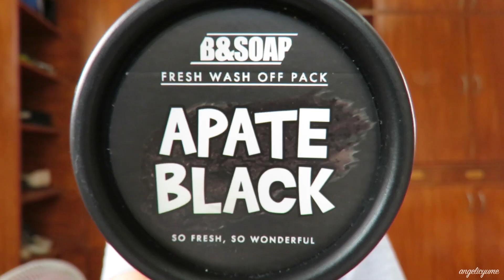AngeliCare - Channel Trailer | 2 0 1 9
Hello Everyone I'm Angelica :)
Hope to see you guys in my next video!
oh yeah, I was having an allergic reaction while I was filming this video,
but I enjoyed every bit of it and had fun while doing so, haha! :)

If you'd like to watch the Skin Care videos from my Channel Trailer,
the links are listed down below :)

Camera:
Canon PowerShot SX530 HS Digital Camera